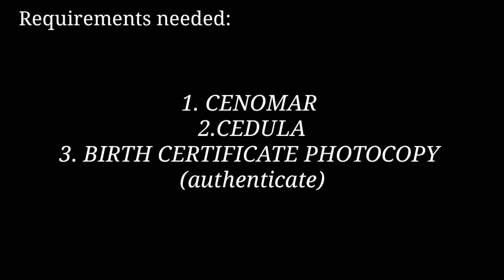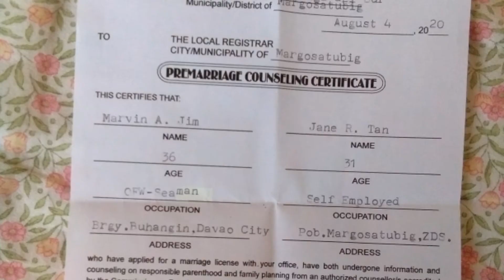How to apply a marriage license at Margosatubig ZDS(civil wedding)👫💓Bisiya vlog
Hi sa mga taga Margos diha gihimo nako ning video para makabalo mo kung unsa ang proseso sa pag apply og MARRIAGE LINCENSE para naa na moy idea..